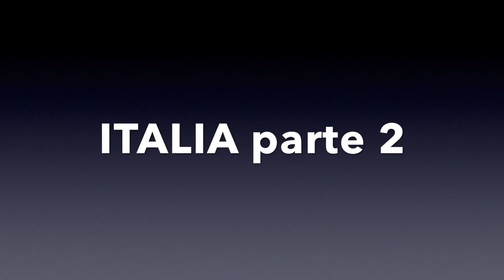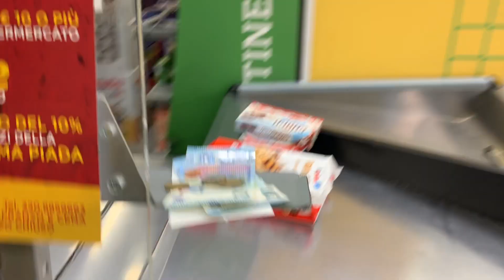VIJAMOS a ITALIA a una COMPETICIÓN de DANZA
SEGUNDO DIA ACEDANCE VIAJA A ITALIA A UNCA COMEPTICIÓN
Desayunamos
Vamos a la Playa
Compramos chuches Italianas
Peinamos y Maquillamos a DEBORAH para la competición
DEBORAH consigue la lateral sin manos
Participamos en la ultima fase
Ganamos 3 medallas
Salimos de paseo
Compramos chuches para los demás bailarines
Y mucho más podrás ver en nuestro video de ACEDANCE en ITALIA